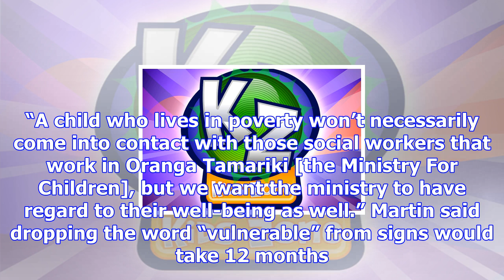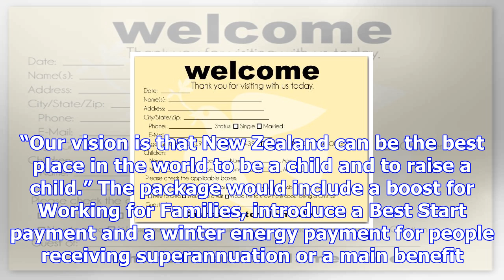New name for children's ministry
The Ministry for Vulnerable Children will be renamed with the word “vulnerable” being dropped, while...